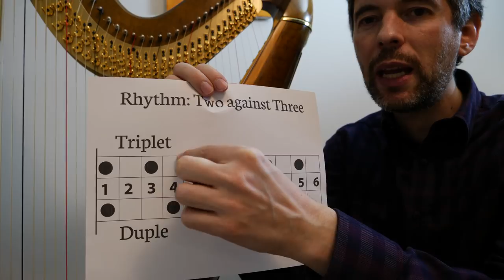Playing 2 vs 3 rhythms in Debussy's 1st Arabesque - Harp Tuesday ep. 124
Welcome to the start of a month of Harp Tuesdays! Today's episode looks at how to play the polyrhythm of 2 against 3 using examples from Debussy's First Arabesque.

You can find Renie's transcription of the Arabesque at IMSLP (Look for the "Arrangments and Transcriptions" tab).

Like what I do? Check out my recordings and sheet music

Cheers,
Josh